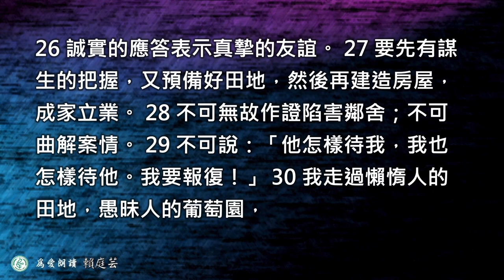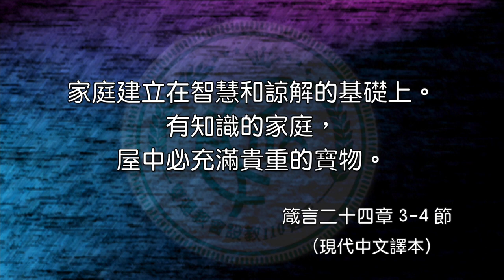2023.08.28 箴言第二十四章 1 ～ 34 節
讓智慧來帶路  廖惠如牧師

第二十四章
1 不要羨慕作惡的人，也不要跟他們來往。
2 他們專想做壞事，一開口就傷人。
3 家庭建立在智慧和諒解的基礎上。
4 有知識的家庭，屋中必充滿貴重的寶物。
5 明智勝過強壯；知識比力氣重要。
6 作戰必須先有策略；參謀多，必操勝券。
7 明智的話非愚蠢人所能領會；他們在會議上啞口無言。
8 為非作歹的人要被視為陰謀家。
9 愚昧人的計謀就是罪惡；侮慢別人的，為人憎恨。
10 在患難的日子膽怯，就真是弱者。
11 對無故被拉去處死的人，你要伸手援助，不可躊躇。
12 你也許以為事不干己，但上帝要按照你的動機審判你。他鑒察你，洞悉你的內心。他要照你的行為來定賞罰。
13 年輕人哪，要吃蜂蜜，那是好的。你吃從蜂房取下的蜜覺得甘甜。
14 要知道，智慧對你的心靈也一樣，你若得著，前途必然光明，希望不致破滅。
15 不可圖謀劫奪義人；不要毀壞他的家，因為那是邪惡的事。
16 義人屢次跌倒，總會再站起來；但災禍要毀滅邪惡的人。
17 看見敵人遭殃不要高興；仇敵跌倒不要歡喜。
18 上主鑒察你；他不喜歡你存這樣的心；也許他會因而不懲罰你的敵人。
19 不要因作惡的人得意而心懷不平；不要羨慕他們。
20 邪惡人沒有前途，沒有盼望。
21 年輕人哪，要敬畏上主，尊敬君王。不要跟叛逆的人一夥；
22 這種人轉眼滅亡。你不知道上帝或君王會施刑罰又能降災嗎？
23 智者又說了下面的話： 當法官的，不可有偏見。
24 如果他判有罪的人無罪，要受天下人詛咒，憎恨。
25 懲罰罪犯的法官自然亨通，得享美譽。
26 誠實的應答表示真摯的友誼。
27 要先有謀生的把握，又預備好田地，然後再建造房屋，成家立業。
28 不可無故作證陷害鄰舍；不可曲解案情。
29 不可說：「他怎樣待我，我也怎樣待他。我要報復！」
30 我走過懶惰人的田地，愚昧人的葡萄園，
31 只見荊棘叢生，雜草遍地，周圍的石牆都倒塌了。
32 我一面觀看，一面思想，得到了一個教訓。
33 你說：「我只要打個盹，睡個覺，抱著手休息片刻。」
34 可是，當你沉睡的時候，貧窮要像強盜襲擊你，缺乏要像帶武器的匪類攻擊你。